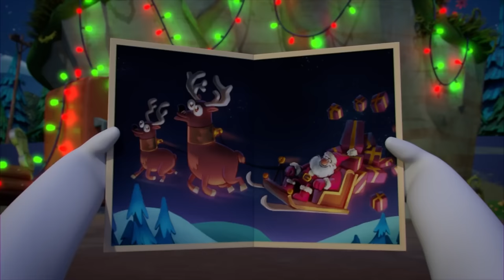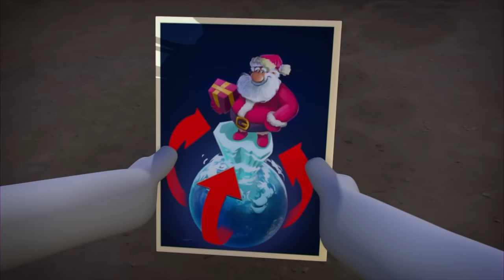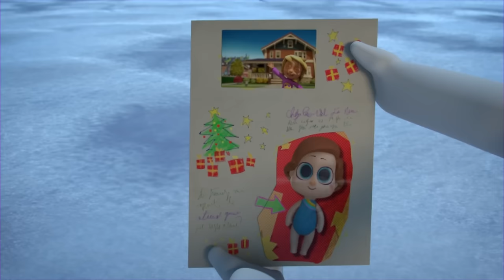A very Rabbid Christmas | RABBIDS INVASION | 1H Winter compilation | Cartoon for Kids